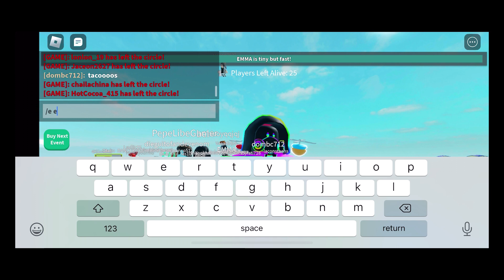1/15/23 Mason plays don't leave the circle!!!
Please smash the sub and like button tysm!!!